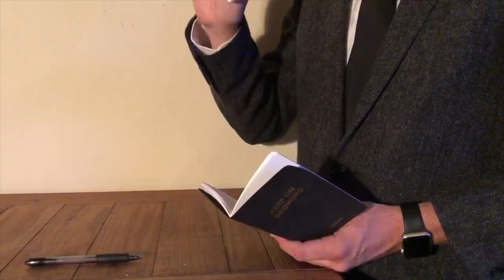3 Things Every Restaurant Wants (and How to Give It to Them)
To succeed selling anything to restaurants, one must first consider the priorities that restaurateurs face in their day to day. They are concerned with keeping the lights on and paying rent in this hyper-competitive business. Learn how to put their needs first and assist with these 3 primary concerns, and sales will follow!

If you like this video, you may want to check out the most popular video I ever published called, "The Secret to Selling Wine and Spirits On-Premise" here is the

Are you feeling the pressure to learn digital 3-tier selling strategies but are not sure where to go or how to begin?  My free resources can help YOU on this topic

0:00 Introduction
2:06 FOOT TRAFFIC
2:42 INCIDENCE
4:44 CHECK AVERAGE
7:34 REDUCE INVENTORY
8:50 INCREASE EFFICIENCY
10:05 CONTROL WASTE
11:40 REDUCE, STABILIZE PRICE
13:05 NEW/INTERESTING PRODUCTS
13:46 QUALITY/VALUE RATIO
14:43 BRAND RECOGNITION